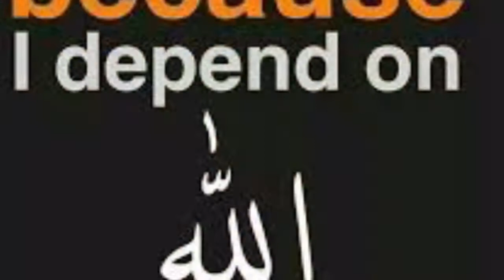Quran Har Roz (Part 250)